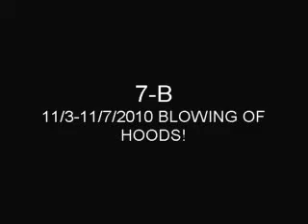BLOWN OFF HOODS!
RACE @ TRACK